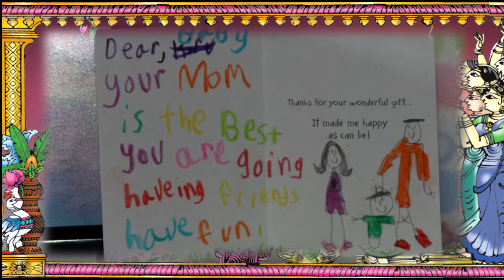SriKiran Seemantham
Kiran Seemantham final.mp4